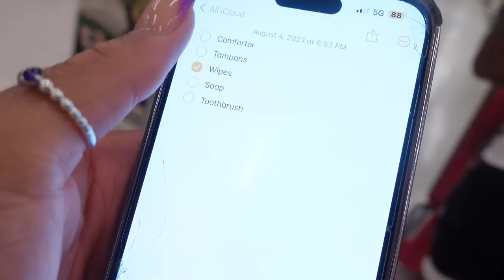Vlog | Weekend Trip to Wilmington, Ari came to Stats, Etc.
Link to Amazon Storefront